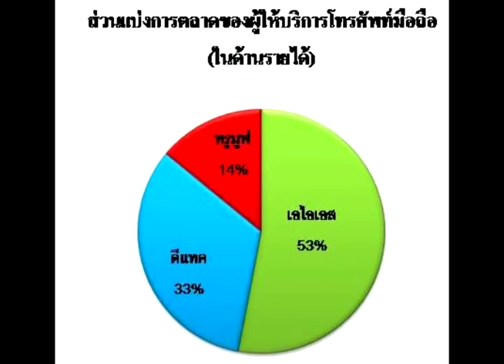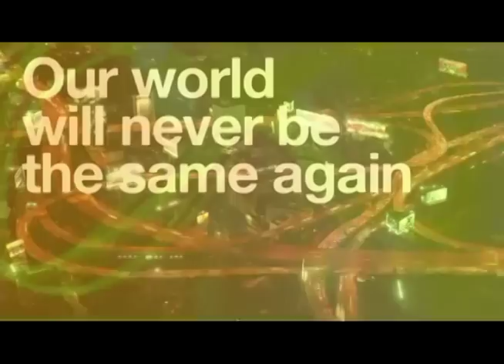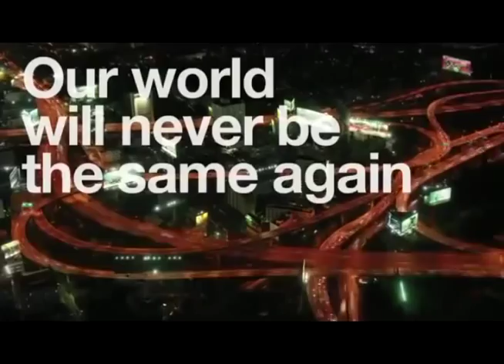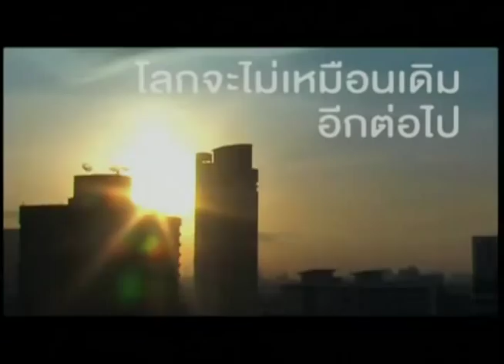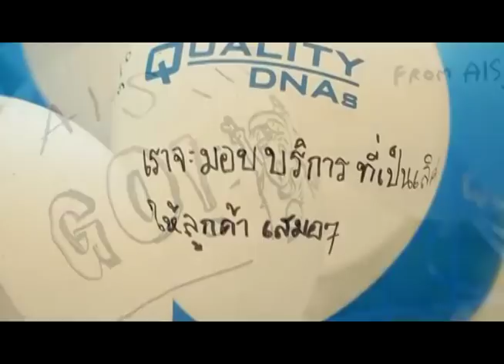How to change AIS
เอไอเอส แปลงโฉม 21 ปีที่อยู่เคียงข้างลูกค้า เตรียมจัดทัพใหม่ก่อนลุยศึก 3G ตั้งเป้าเป็นแบรนด์ในใจลูกค้า ติดตามอ่านบทสัมภาษณ์ได้ที่